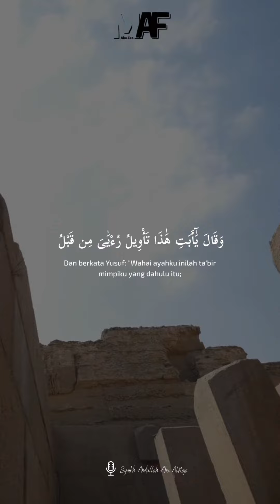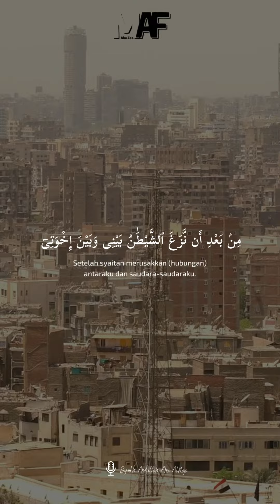🔹QS. Yusuf: 99-100 ||🎙Syaikh Abdullah Abualnaja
Makna Ayat✨
▪Ya’qub dan keluarganya kemudian keluar berangkat menuju mesir untuk menemui yusuf. Ketika mereka sampai kepadanya, yusuf merangkul kedua oranng tuanya. Dan dia berkata kepada mereka ”Masuklah ke mesir, dengan kehendak Allah, dalam keadaan aman dari kesulitan, kekeringan, dan dari segala keburukan, ”
▪Yusuf mendudukan ayah dan ibunya di singgasana kerajaan di sampingnya, sebagai bentuk penghormatan kepada mereka berdua. Kedua orang tua dan saudara-saudaranya yang berjumlah sebelas orang menghormatinya dengan bersujud kepadanya sebagai penghormatan dan pemuliaan, bukan untuk menyembah dan tunduk. Dan itu perkara yang diperbolehkan dalan ajaran syariat mereka, dan sungguh telah diharamkan hukumnya dalam syariat kita(islam) untuk menutup pintu menuju syirik kepada Allah. Yusuf berkata kepada bapaknya ”Sesungguhnya sujud ini merupakan ta’bir mimpi yang telah aku ceritakan kepadamu sebelumnya (wahai ayah) saat aku masih kecil. Sesungguhnya tuhanku telah menjadikannya kenyataan, dan Dia telah memberikan keutamaan kepadaku ketika Dia mengeluarkanku dari penjara, dan mendatangkan kalian kepadaku dari kampung yang jauh, setelah setan merusak ikatan persaudaraan antaraku dan saudara-saudaraku. Sesungguhnya Tuhanku mahalembut pengurusannya terhadap apa yang Dia kehendaki, sesungguhnya Dia mahamengetahui kemaslahat0kemaslahatan hamba-hambaNya, naha bijaksana dalah perkataan dan perbuatanNya.

🔹QS. Yusuf: 99-100
🎙Syaikh Abdullah Abualnaja
📖Tafsir Al-Muyassar